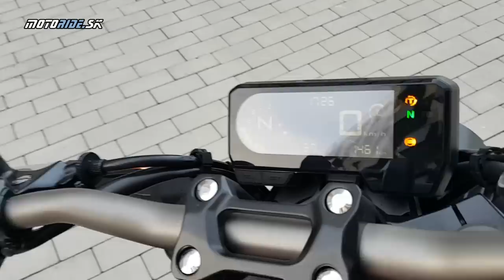Test Honda CB650R (2022) - so známou stálicou po meste aj na okruhu - motoride.sk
CB650R má v sebe gény legendárneho Horneta, a tým pádom aj ikonickej CBR600RR. Najmä tú CBR sme si pripomenuli tým, že sme CB650R vzali na náš Slovakia ring, ale lietali sme aj po meste a okreskách. CB650R má rozprávkovú spotrebu a nezničiteľný motor - mimochodom, jediný štvorvalec v tejto triede!